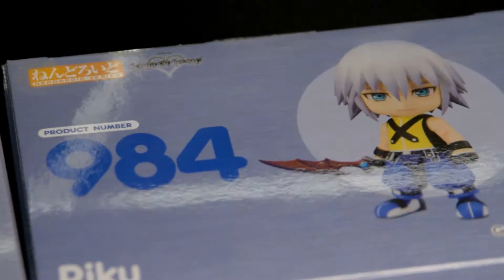Riku and Sora Nendoroid - Kingdom Hearts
These two are the most adorable Nendoroids in my collection to date! So much to love about them. Hoping we see a Kairi sometime in the future to put together with these guys.

Hope to catch you guys on the next video!